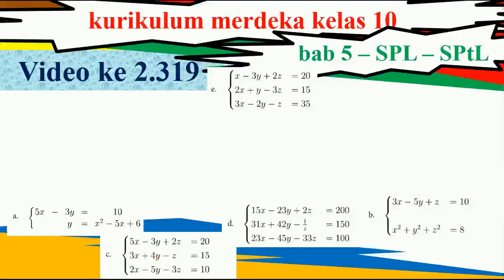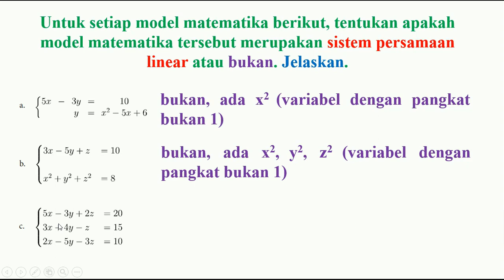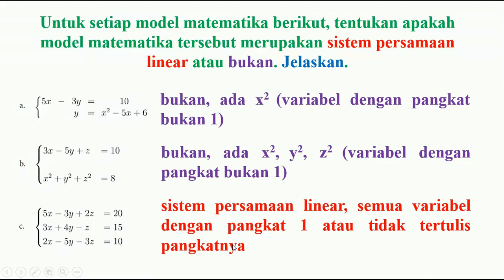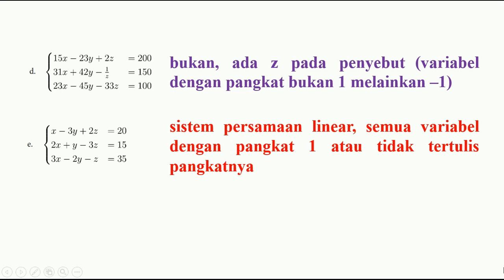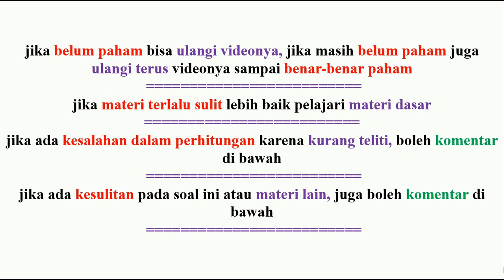matematika kurikulum merdeka kelas 10 model matematika merupakan sistem persamaan linear atau bukan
bab 5 sistem persamaan linear dan sistem pertidaksamaan linear
bab 5 sistem persamaan linier dan sistem pertidaksamaan linier
Untuk setiap model matematika berikut, tentukan apakah model matematika tersebut merupakan sistem persamaan linear atau bukan. Jelaskan.

(1) matematika
(2) youtube